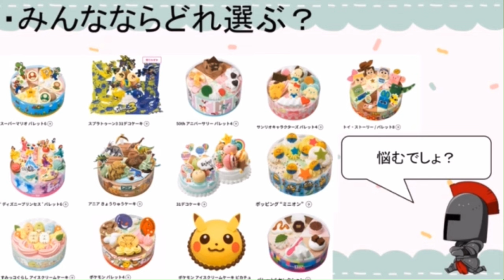息子の誕生日にマリオのアイスケーキを買うK。妻から「またネタに走ったな…」と言われた／スポンジケーキが苦手なKさん《なかけーくぼ第21回2023.9.21》【新･幕末志士切り抜き】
中岡さんとチーム幕末でお送りする雑談回
大部分は限定公開なので、続きは再生リストから

◆切り抜き元：
なかけーくぼのおしゃべりトーク21
2023年9月21日(水)放送分